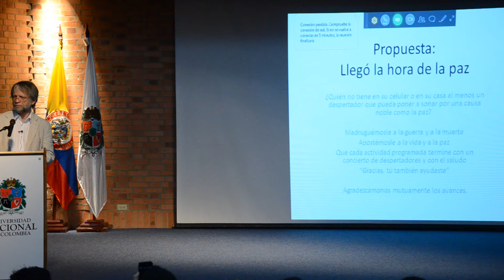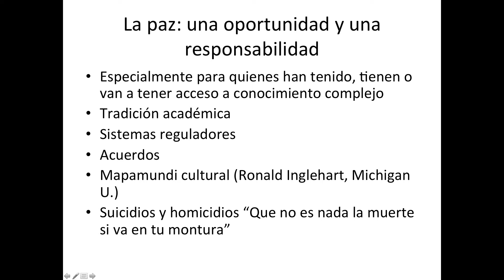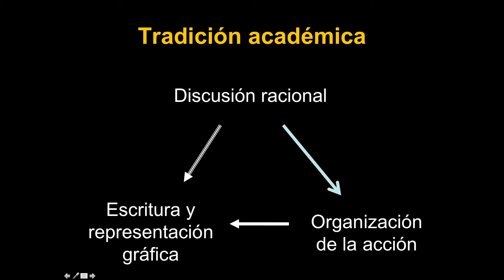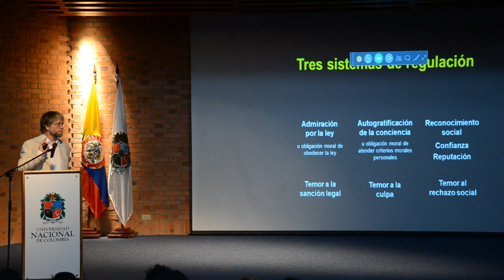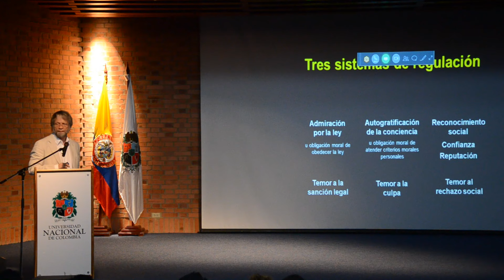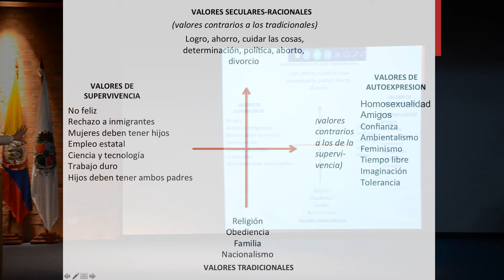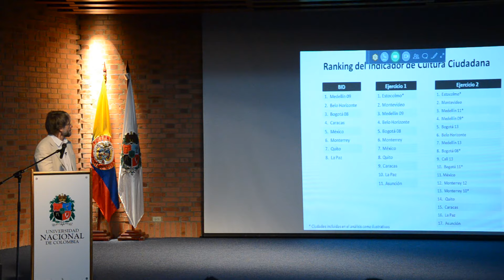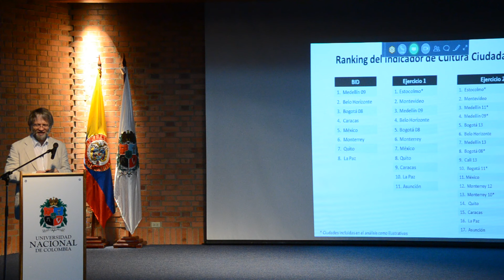3. EIV 2015 - Dr. Antanas Mockus 27-07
Escuela Internacional De Verano 2015
Conectando a los mejores por la paz.

Dr. Antanas Mockus - Julio 27 de 2015.
(Auditorio Alfonso López -Uriel Gutiérrez-Bogotá)